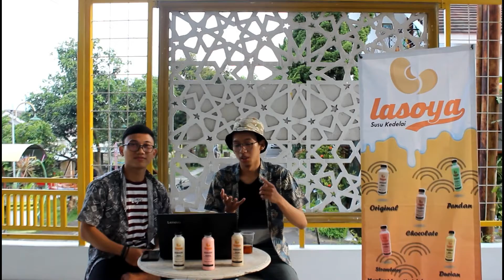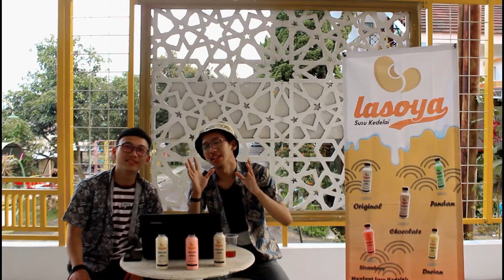Bincang asik (bisik) dari VC sama kambing sampai MCD BTS Meal | LIKM Talkshow #2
Bincang asik seputar bisnis bareng dua host yang kece yang tentunya bisa menambah wawasan seputar bisnis.